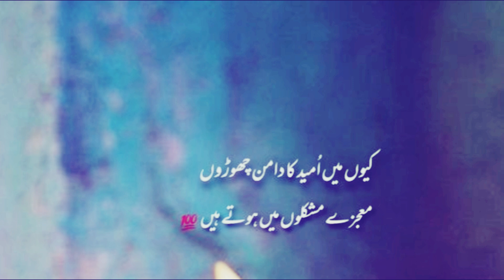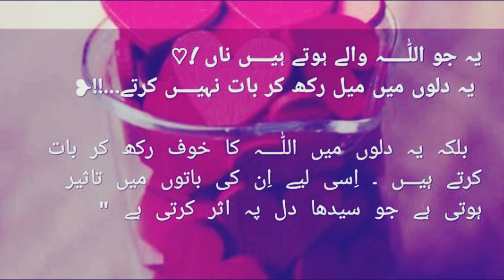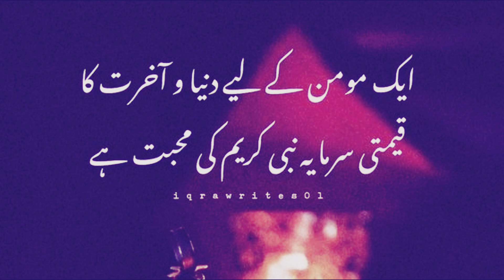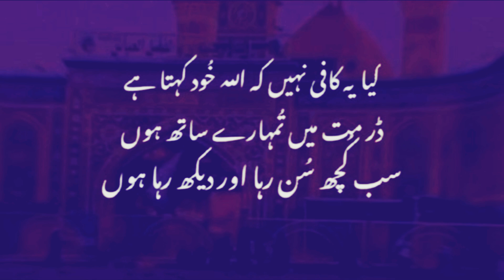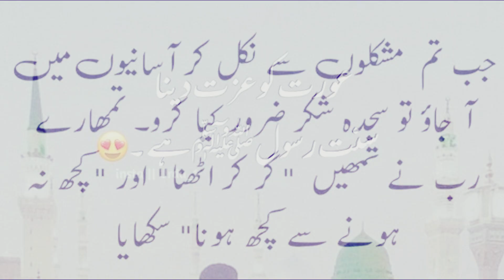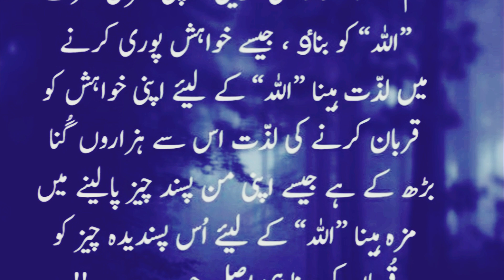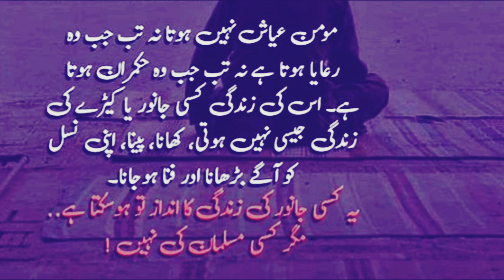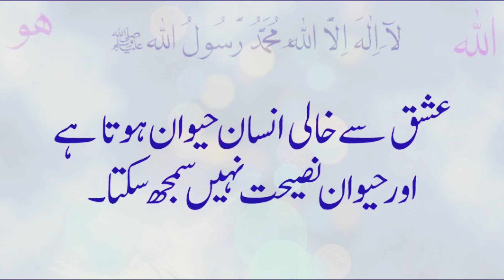ALLAH Razi Ho Jaye To Muqaddar Badaltay Dair Nahi Lagti !!